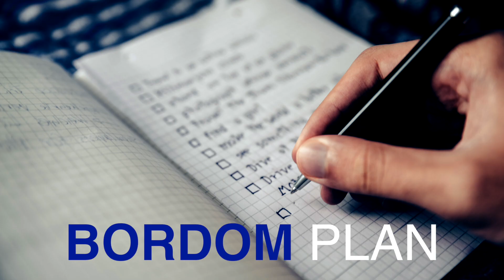Challenges to Overcoming ADDICTION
When it comes to addiction it's not enough to simply admit that there are challenges, Our time to show we are up for the challenge is now. Making the commitment to face the challenges necessary to gain a happier and healthier life is our ultimate challenge. You can’t over come your challenges until you face your challenges. Watch this video for some good ideas regarding overcoming addiction.